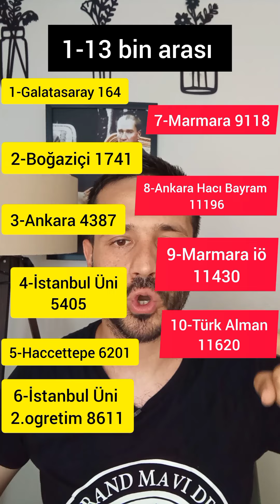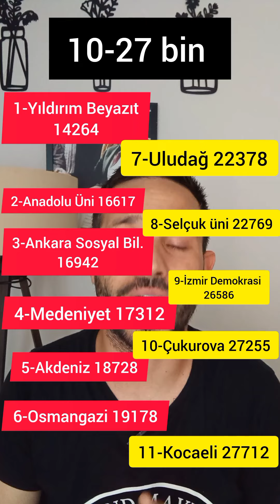HUKUK KAÇLA KAPATIR?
Doğru Tercih Kitabımızın siparişi ve Tercih Koçluğu için Ulaşım:

Alternatif İnstagram: cagilaydogdu